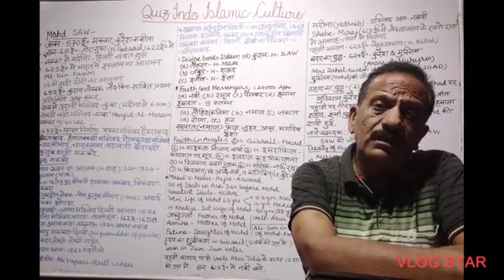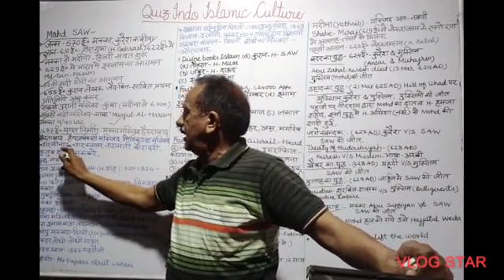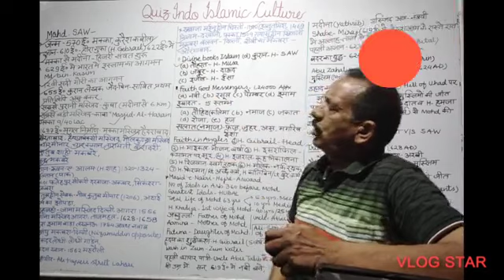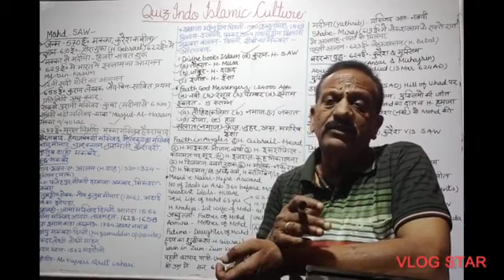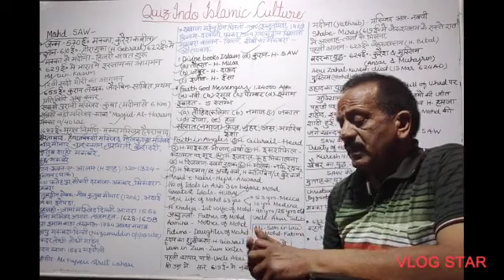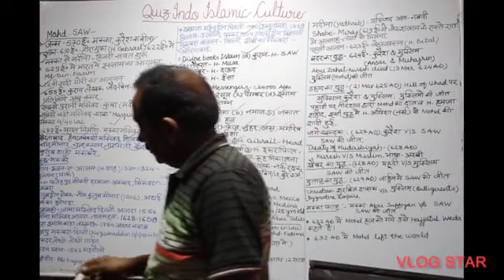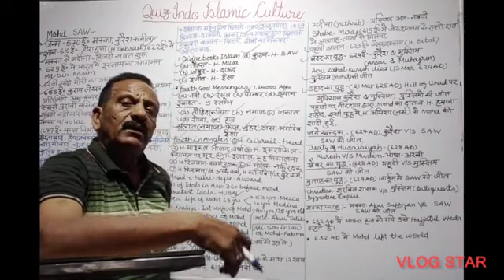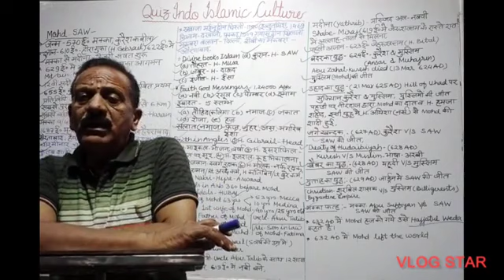Quiz Indo Islamic Culture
Unique Brain Study